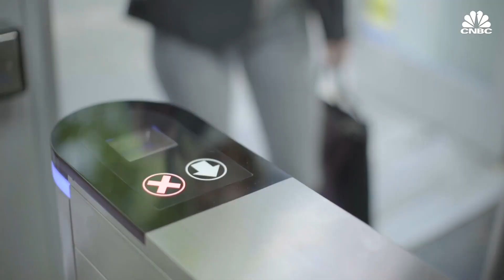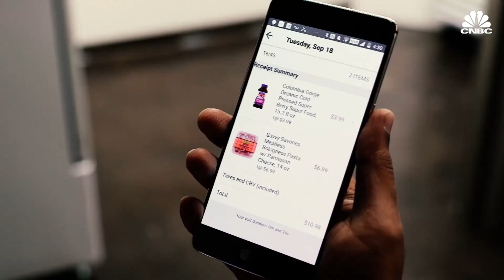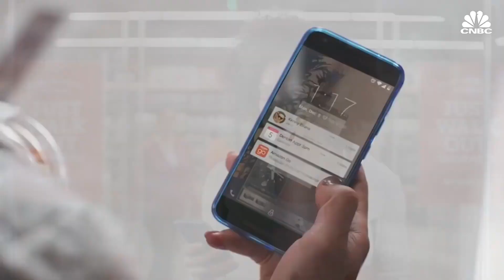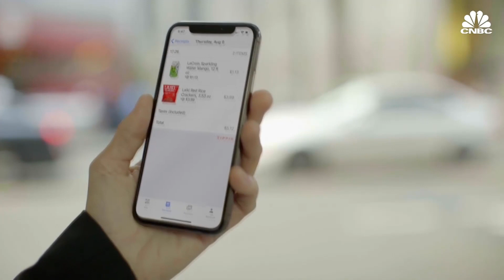Zippin Is Trying To Eliminate Checkout Lines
Zippin is trying to make autonomous, cashierless stores the new standard using cameras and AI.

Amazon introduced the concept of checkout-free grocery stores when it opened its first Amazon Go store in Seattle in February. Now San Francisco start-up Zippin is trying to bring that experience to everyone.

Co-founder and CEO Krishna Motukuri said Americans spend more than 100 hours a year standing in lines. And he wants to change that. To shop in a store with Zippin's technology installed, you download an app and scan it when you enter the store. After that, you're free to pick up whatever you want and then simply walk out.

Zippin uses a combination of overhead cameras and sensors on its shelves, along with its AI-driven software, to follow your every move and keep track of everything you grab off the shelves, using sensors. If someone tried to steal something, they would still get charged for the item.

Zippin Is Trying To Eliminate Checkout Lines | CNBC